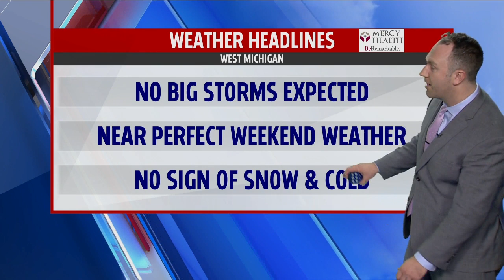Wednesday Morning Forecast Mar 4, 2020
Mild temperatures return this weekend